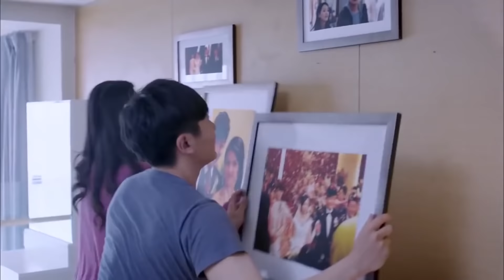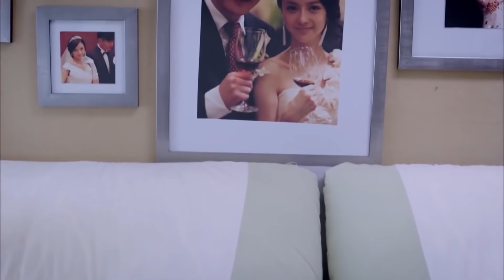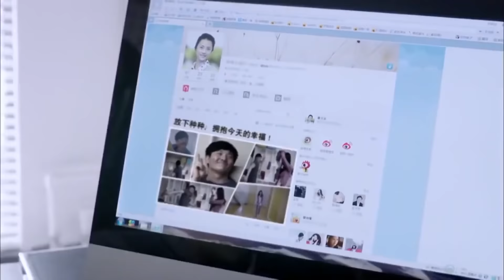《先婚后爱》11 | 大龄剩女与被家人逼婚的宅男从闪电结婚到真情流露的精彩故事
导演：管虎
主演：郭京飞、张芷溪、陈赫、王鸥
《先婚后爱》以年轻男女关心的“房子”问题为主题，讲述了大龄待婚男女周书明和苏小亚经过闪婚、离婚最终明白婚姻真谛的故事。